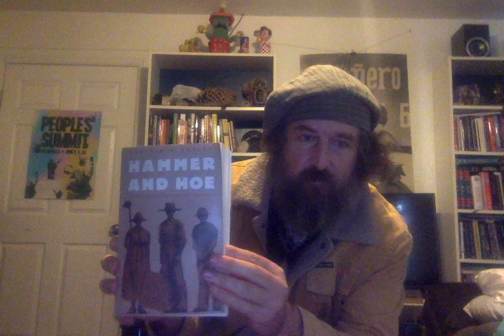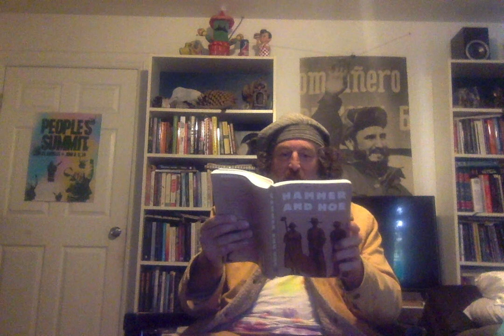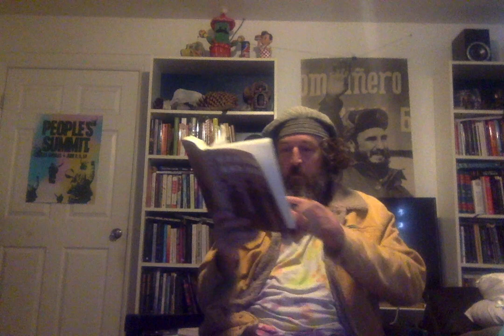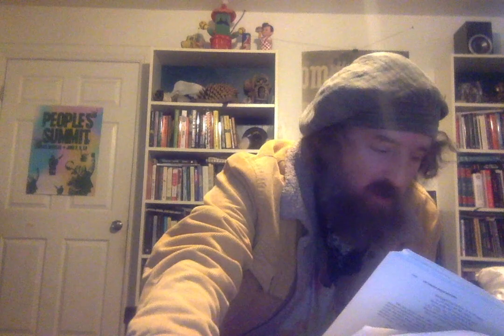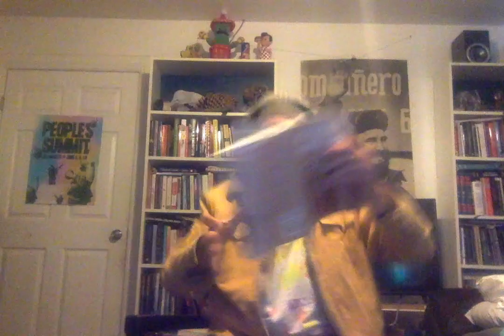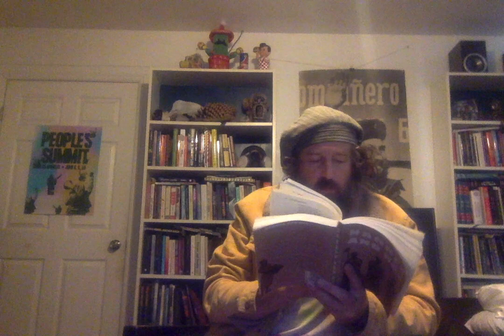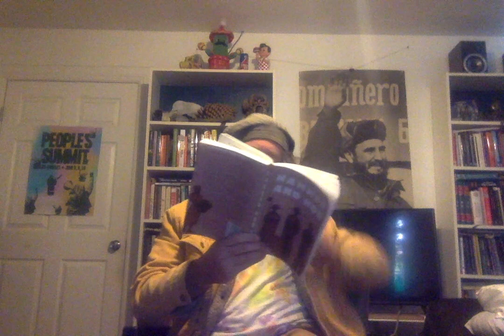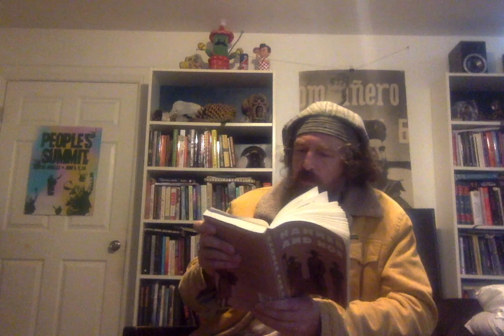Hammer and Hoe: Alabama Communists in the Great Depression. By Robin Kelley.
Rob Strong of the United Panther Movement / Second Rainbow Coalition reads excerpts from this great piece of often overlooked American history.   Much has been written of Reconstruction and the Civil Rights Era, but this era between much much more radical than American history books indicate.